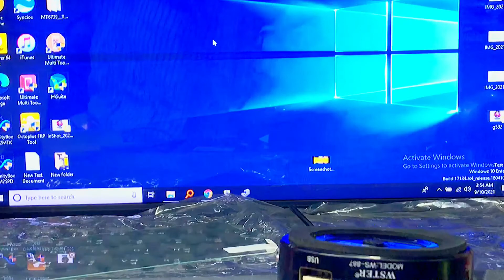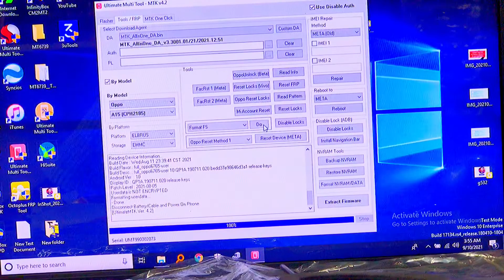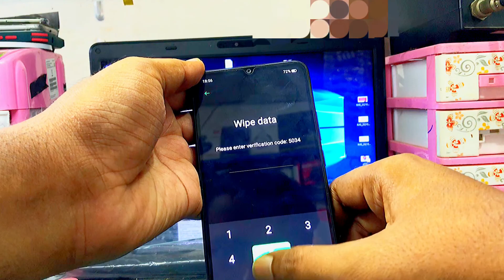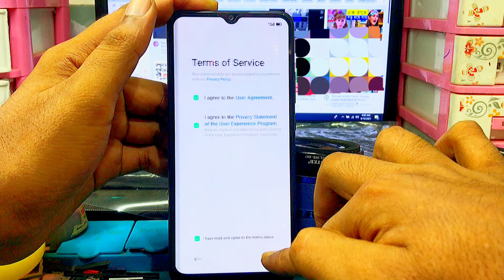How To Reset OPPO A15 Pin Pattern Password Lock By UMT, OPPO A15 Password Pattern Pin FRP Unlock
OPPO A15  FRP Bypass , How To Reset Google Account  OPPO A15

◾DO NOT FORGET ↓
◾ACTIVATE ALERTS (🔔)

Remove Google Account  Frp Bypass OPPO A15
Android 11 OPPO A15  Without Credit

OPPO A15  Frp Lock Bypass, OPPO A15  Frp Byoass, OPPO A15  Bypass Google Lock, How to Bypass Google Account Lock OPPO A15 , OPPO A15  Frp Bypass, OPPO A15  Google Account Lock Reset

OPPO A15
OPPO A15
OPPO A15

OPPO A15 _OPPO A15
OPPO A15

musician: @iksonmusic